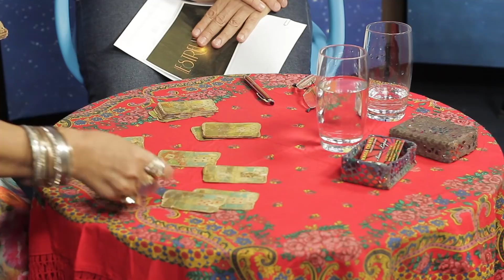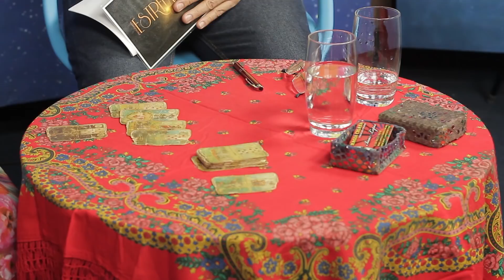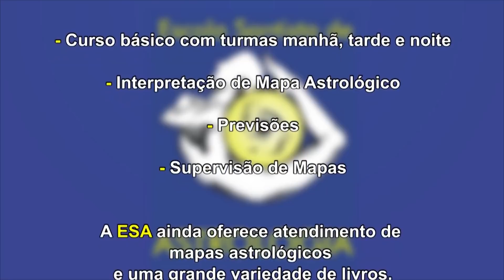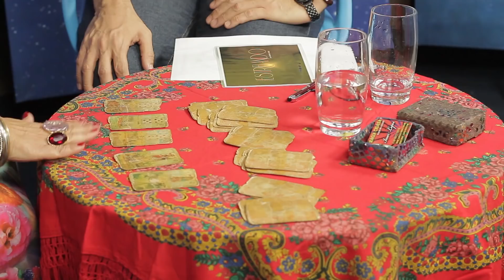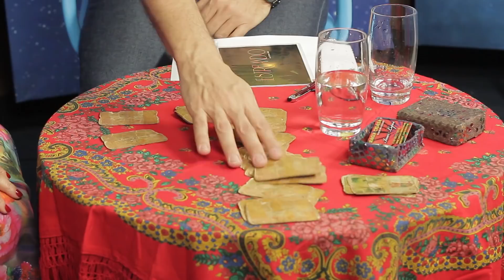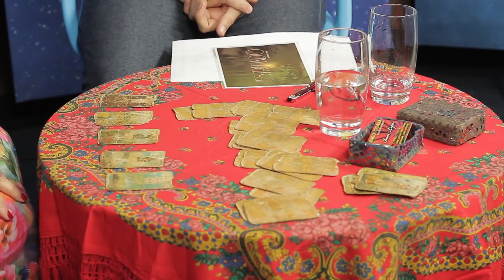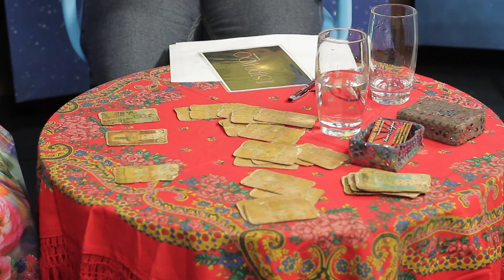ESTRELANDO: "As tendências para 2018 pela Cartomancia" c/ Imar Lopes, cartomante (255)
Entrevista com a cartomante Imar Lopes que fala sobre as tendências para o ano de 2018 pela cartomancia, além de ensinar simpatias para vender uma casa, atrair prosperidade e outros. E ainda: Dr. Rubens Moscatelli, Márcia Bernardo. Gravada no estúdio do Jornal da Orla de Santos-SP com o patrocínio do Sicon e apoio da Euro. (16/12/2017)